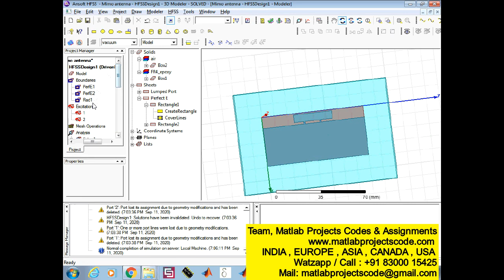Self-Decoupled MIMO Antenna Pair WithShared Radiator for 5G Smartphones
ABSTRACT:

In this paper, a novel self-decoupled multi-input
multi-output (MIMO) antenna pair with shared radiator is
proposed for fifth-generation (5G) smartphones. In our approach,
a radiator is directly excited by two feeding ports, interestingly,
the two ports are naturally isolated across a wide bandwidth
without using any extra decoupling structures. To offer a deep
physical insight of the self-decoupling mechanism, a mode
cancellation method based on the synthesis of common and
differential modes is developed for the first time. The proposed
self-decoupled antenna pair shows a good isolation of better than
11.5 dB across the 5G N77 band (3.3~4.2 GHz) with a radiation
pattern diversity property. Based on the self-decoupled antenna
pair, an 8×8 MIMO antenna system, constituted by four sets of
antenna pairs, is simulated, fabricated and measured to validate
the concept. The experimental results demonstrate that, the
proposed 8×8 MIMO system can offer an isolation of better than
10.5 dB between all ports and a high total efficiency of 63.1~85.1%
across 3.3~4.2 GHz. With the advantages of self-decoupling,
shared radiator, simple structure, wide bandwidth, and high
efficiency, the proposed design scheme exhibits promising
potential for the future highly-integrated MIMO antennas for 5G
smartphones.